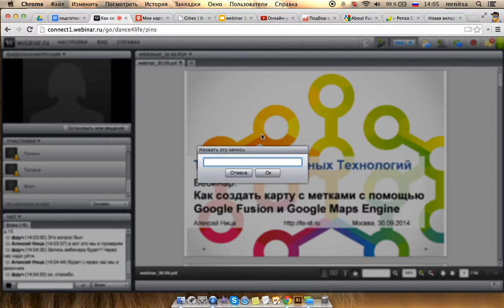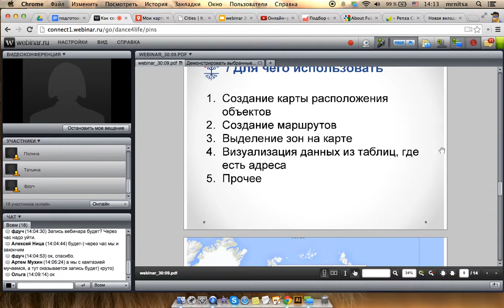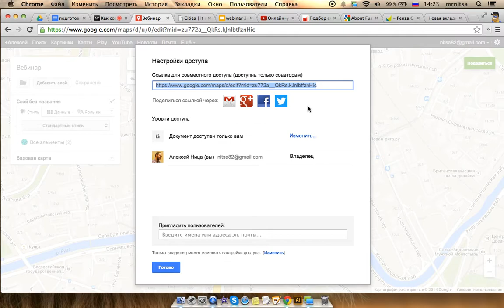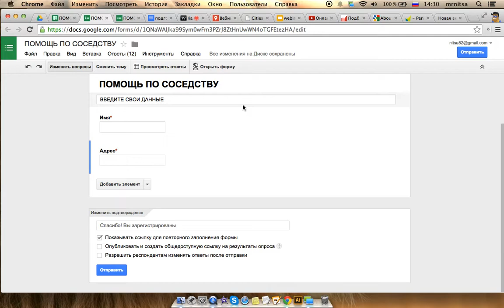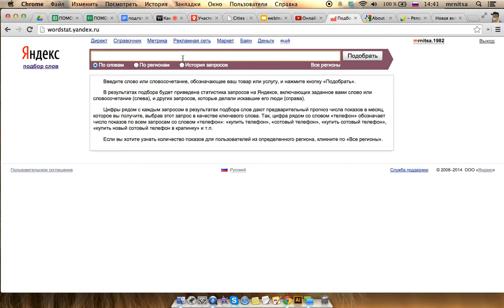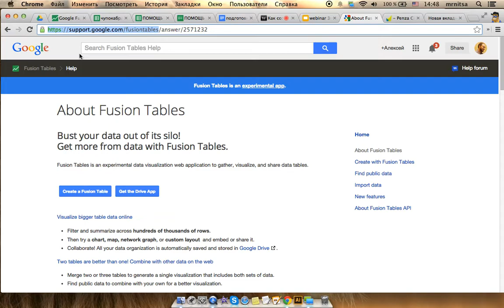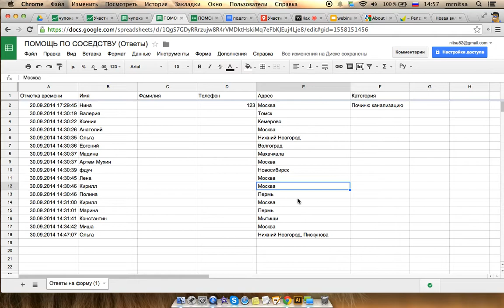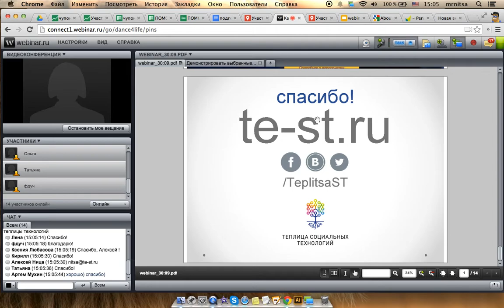Запись вебинара «Как создать карту с метками с помощью Google Fusion и Google Maps Engine»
Часто возникает потребность нанести информацию или данные на карту. Но как это сделать? Есть ли возможность автоматизировать визуализацию данных, если в них присутствуют адреса или геолокационные данные?

На эти и другие вопросы мы ответили во время вебинара, который нацелен на людей, не обладающих специализированными знаниями использования картографических сервисов Google.

Во время просмотра записи вебинара вы узнаете:

- что такое Google Maps Engine;
- что такое Google Fusion;
- как и для чего можно использовать эти сервисы.